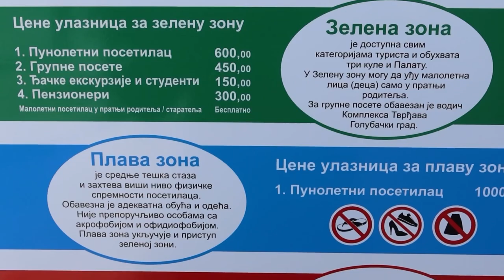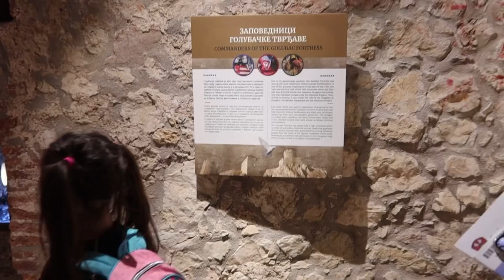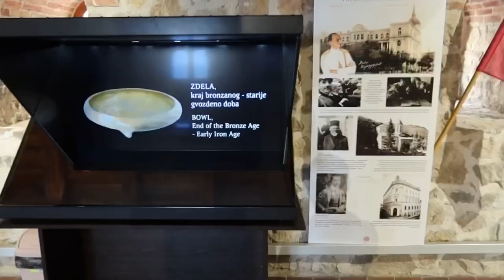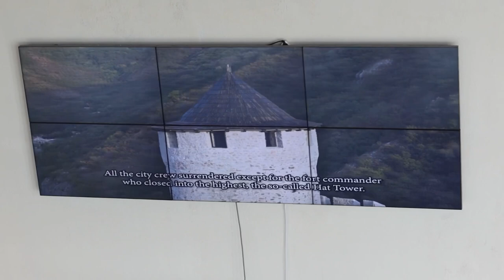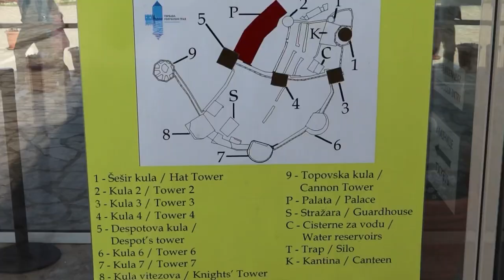Vlog Izlet u Golubac i poseta tvrdjavi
Bio je ovo prvi snimak novom kamerom. Još uvek testiram sve njene funkcije, ali se nadam da se vidi poboljšanje kada je kvalitet video u pitanju. Iskoristila sam priliku da snimam delove našeg izleta, tvrdjava je veoma lepa i prijatno sam iznenadjena sadržajem muzeja. Vredi posetiti!